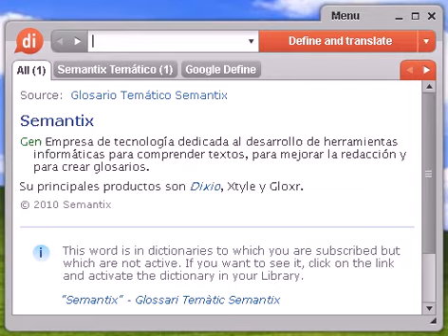Definición de trascrito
trascrito, diccionario, define, definir, significado, español, castellano, Dixio, trascrita, trascritas, trascritos